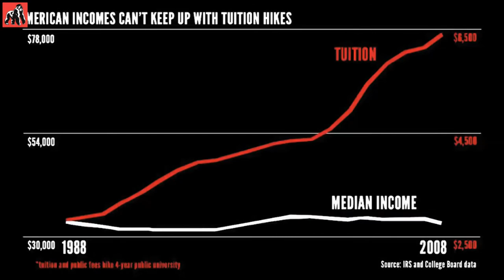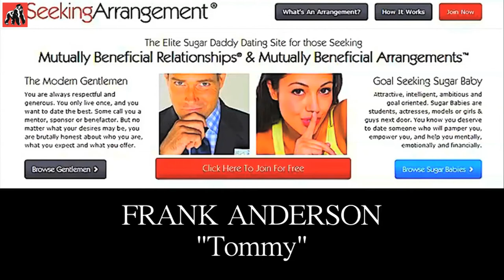Sugar Babe | Ficto-Doc | Guerrilla Pictures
Cash-strapped students getting Sugar Daddies through the Net

"In the USA the average student loan debt for 2012 was $30,000 and the cost of attending college 60% higher than in 2003, making students seek new sources of funding. For women students one of these is getting a SugarDaddy.

Since 2011 the biggest of the new Sugar Daddy websites has seen a 58% increase in college enrolls, with hundreds of thousands logging on in 2013. They now account for 44% of its total membership, with 58,000 in the New York City area alone.

The Sugar Daddy is contribution to the relationship is dinner, gifts, cash, or rent, amounting to an average of $3,000 per month. The Sugar Babe rationalizes her contribution, rarely considering her financial aid to be something that she never wanted to. And as the money changes hands through PayPal - not an envelope left on the dresser - she can maintain the illusion that these payments are not for services rendered.

Cast & Crew:
    Director: Tanguy de Thuret
    Music / Sound: Music: PPZ30. Sound Design: Alan Ward
    Editor: Tanguy de Thuret
    Cinematographer: Tanguy de Thuret
    Actors: Frank Anderson,Haley Rice

Are you a documentary film maker? Want to showcase your film / documentary and also generate income?

to know more about us and our activities including film contests, updates, etc.